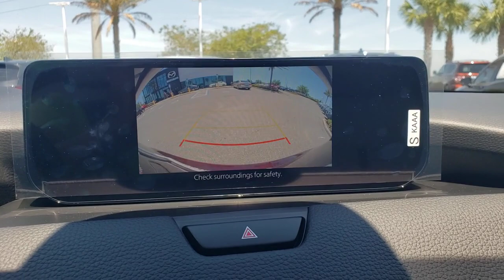2024 Mazda CX-90 Davenport, Clermont, Winter Garden, Orlando, Ocala, FL R1102364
Artisan Red Premium New 2024 Mazda CX-90 3.3 Turbo Premium available in Clermont, Florida at Headquarter Mazda. Servicing the Davenport, Winter Garden, Orlando, Ocala, FL area:

Headquarter Mazda
17500 FL-50